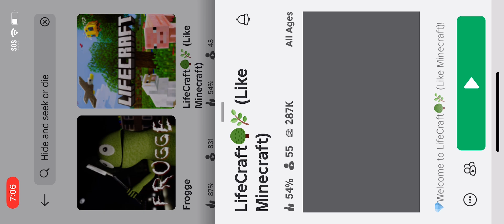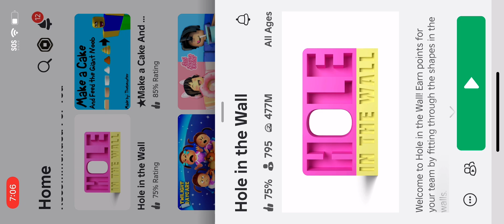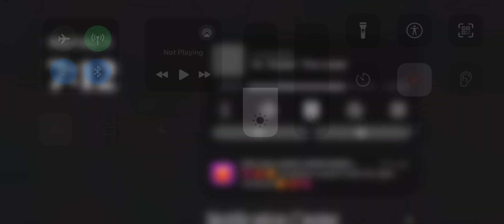Minecraft but lucky box made out of TNT